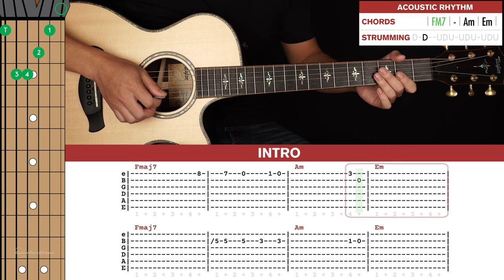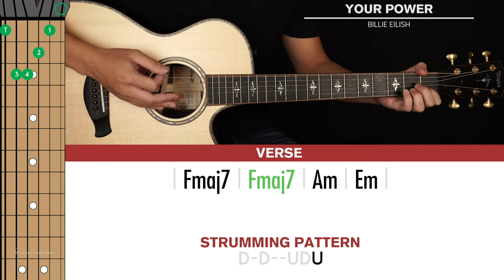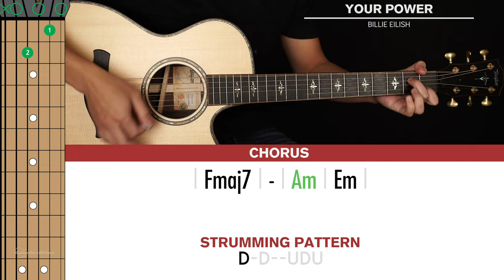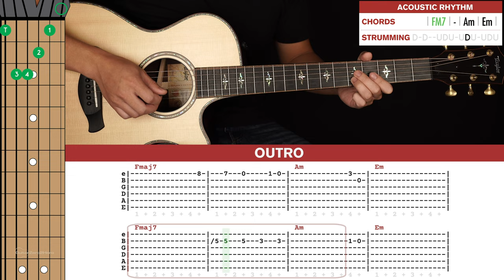Your Power Guitar Cover Billie Eilish 🎸|Tabs + Chords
Welcome to this Billie Eilish Your Power Guitar Cover! Play along and see how you go.

If you want to learn how to play this song with step-by-step easy instructions then head over to the tutorial video

-Dave T